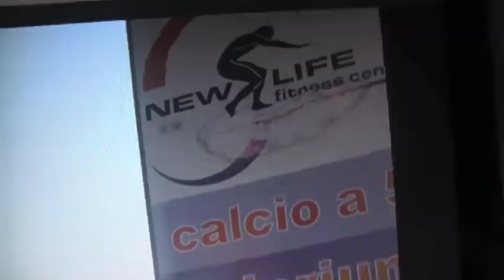Hip Hop Stage Italy 2011